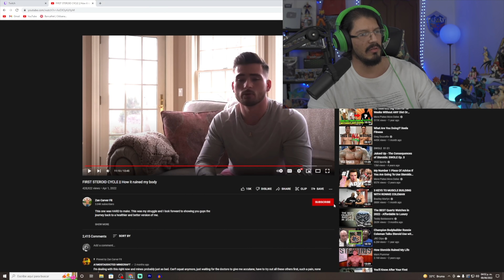CICLARSE ARRUINO SU VIDA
IMPORTANTE LEER

Evita ser bloqueado al insultar y hablar tonterias, mantengamos el canal como una buena comunidad.